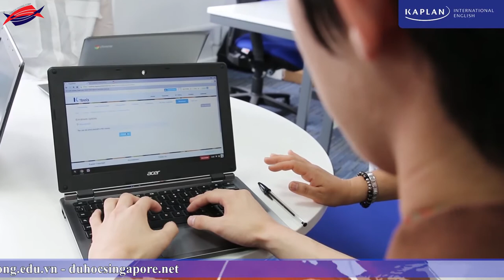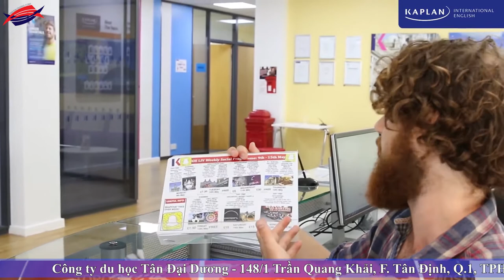Du học tại Kaplan Singapore nên chọn ngành nào?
Du hoc tai Kaplan Singapore nen chon nganh nao?, du học Singapore